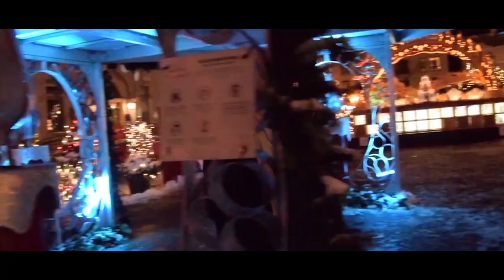GHOSTKID - King of the Castle [Official Video]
Merci Isaac.

Lyrics:

Every time I wake up my mind is faded
Every Morning I feel like I'm f*cking wasted (B*tch)
Tryna pull me over but I can't hear what you saying
Looking back down one day baby I'm gon be the King

King of the Castle
Tryna be the man over my home
I be feeling bad all on my own
I think I'ma die alone

It was 4 am, driving around
Smokin Cigarettes till my mind get down
Livin down my life for the people around me
I might go crazy, I might go crazy for week

Tryna live around with a red limousine (Sku)
Devil in my mind yeah I'm smoking gasoline
Yeah Yeah
I'ma Backseat Rider on the beat

There's no trust in your lies
Doubts in your face
Meet me on the moon with stars from the space
Okay
I'll be leaving home on my own by the way

Floating down the colors
I don't wanna wake you up
We live forever alive, Paper cut
Flying on a post card bitch, listen up
If you don't know me it's probably cause I do not give a f*ck